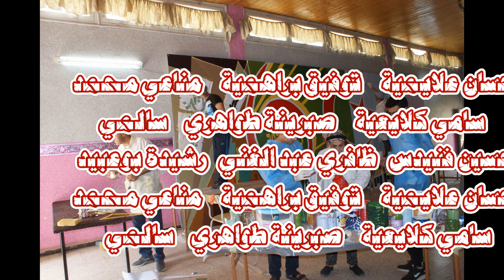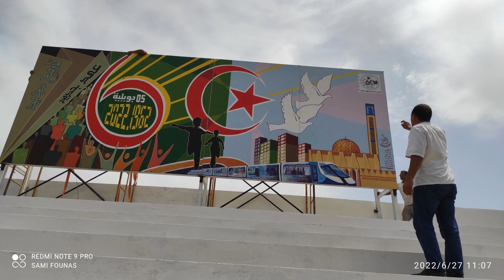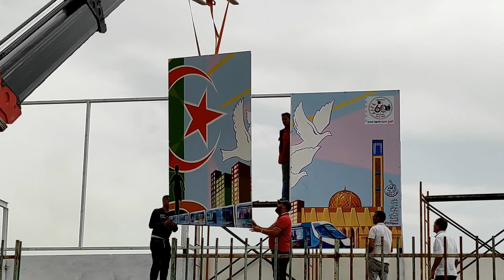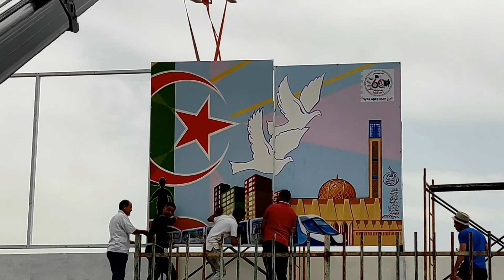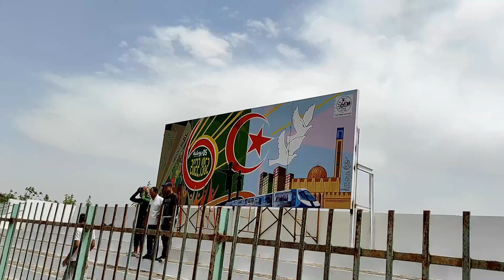fresque juillet 2022